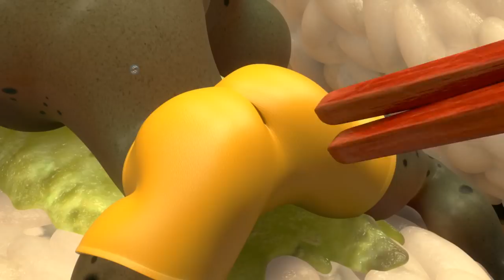LARVA - BUMBLE BEE | Cartoons | Comics | Larva Full Movie | Larva Cartoon | LARVA Official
The bee hive is hanging under the sewer grill. The bee locates a flower sticking out from an empty can.

The flower gestures bee than hides inside of the can. The bee is lured into the can. After the bee has entered the can, Yellow runs out of the can and Red closes the can with the lid.

Honey is yummy!!
 Our little friend Bee is making the honey as always.
 Red and Yellow have a good idea to taste the honey……

🐌 THE CHARACTERS 🐌
💛 Yellow 💛